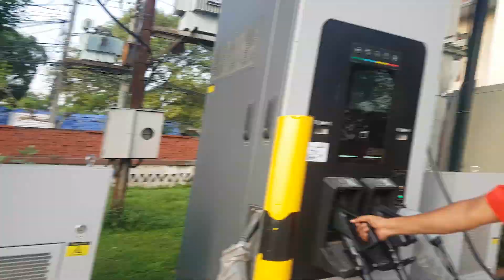Not a Movie Review | Vlog-02